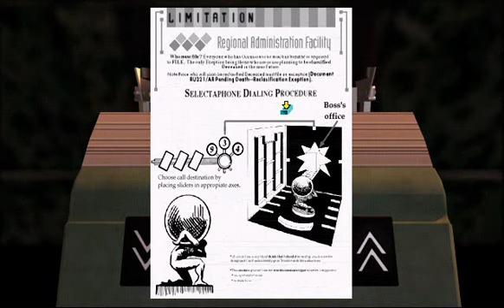Obsidian Longplay Pt. 6/14 (Bureau Realm)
Game Description:

You play as Lilah, a scientist who, along with your boyfriend Max, has just launched a huge artificial intelligence orbital factory to clean up the atmosphere and repair the ozone layer. Now on vacation after Ceres' launch, you and Max have noticed a bizarre phenomenon in the forest: a huge black object that grows steadily hour by hour.

Segasoft Rocket Science Games Obsidian Sci-Fi Game Walkthrough Longplay Playthrough Lets Play Demo PC Adventure Ceres Realm Conductor Bismuth Windows Mac OS AI Sentient Artificial Intelligence World Bureaucracy Bureau Chief Vidbot Nanobot Bureaucrat Red Tape Myst Inspiration Realm Philosophy gameplay guide